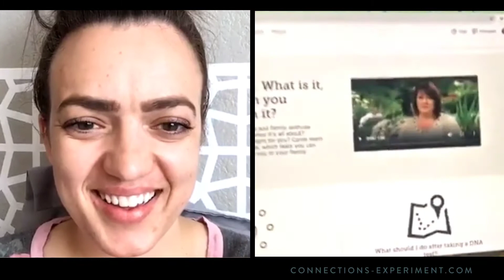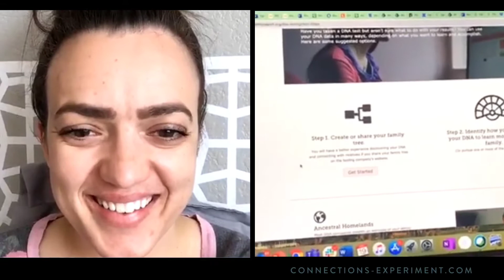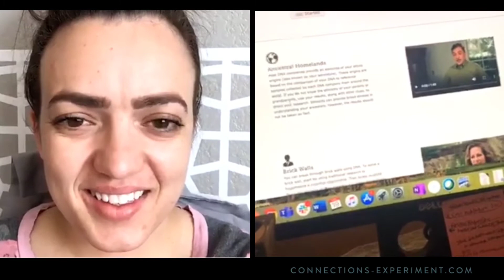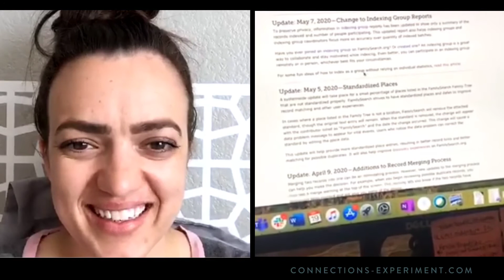Interviewing Courtney Connelly: Connecting Through DNA Discoveries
Start your own 21 Day Connections Experiment by going and click "I'm in!"